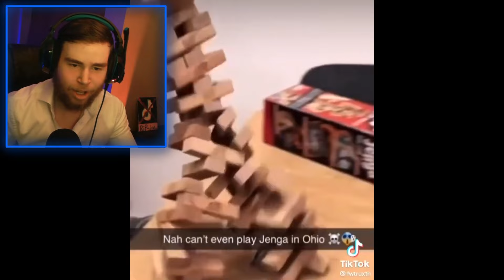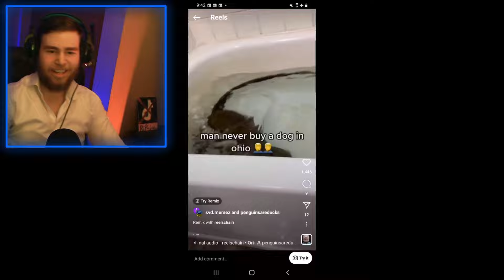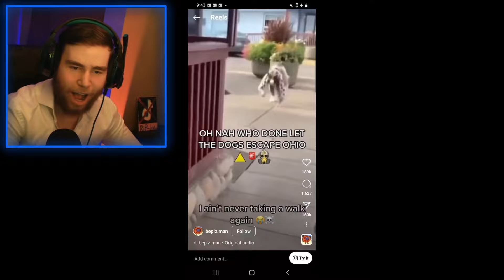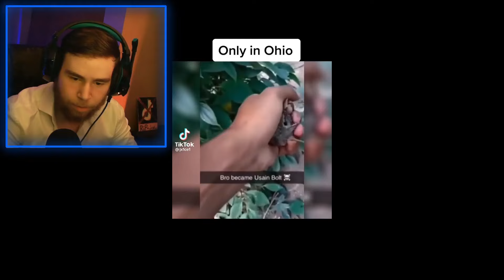WHAT IS GOING ON IN OHIO?!?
made this because OHIO IS EPIC ONLY IN OHIO SWAG LIKE OHIO FR